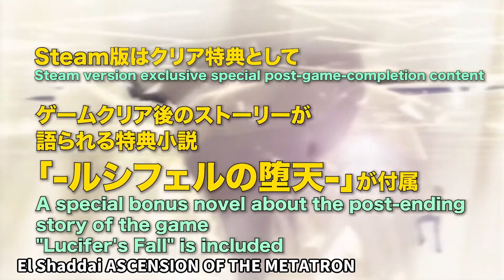145 KAWAIIゲームに癒やされよう♪番外にはあの伝説のゲームも…【今週発売予定の気になるPCゲーム】（2021/08/29～2021/09/04）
ニコニコ動画でゆっくり音声版を配信中！

2021年8月29日～2021年9月4日に発売予定の気になるPCゲームを紹介します。

【タイムシート】
00:00 オープニング
00:10 タイニートピア
01:10 KeyWe
02:10 Monster Harvest
03:10 Song of Iron
04:10 OPUS：星歌の響き
05:25 El Shaddai ASCENSION OF THE METATRON
06:55 Kitaria Fables
08:25 Lake
09:55 Golf Club Wasteland
11:25 ブレイブリーデフォルトⅡ
12:40 エンディング

番外：
Cookie Clicker

◆BGM素材
　D’elf　様